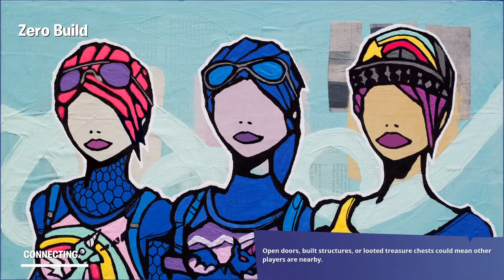[7-21-23] Grinding Levels & Stars | Fortnite Fun/Rage With Trick & Marcs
Fortnite is a massive online game developed by Epic Games, that was released on July 25th, 2017. The Battle Royale mode features up to 100 players dropping onto an island and fighting to be the last one surviving in Solo, Duos, Trios, or Squads. Players scavenge for weapons and resources while utilizing a unique building mechanic for strategic advantages. With its vibrant graphics and constant updates, Fortnite has become a global sensation, appealing to players of all ages and skill levels.

Timestamps
0:00 Intro
17:01 Game 1
23:08 Game 2
47:40 Game 3
53:38 Game 4
58:37 Game 5
1:12:00 Game 6
1:31:59 Game 7
1:36:17 Game 8
1:49:51 Game 9
1:54:50 Game 10
2:05:19 Game 11
2:16:49 Game 12
2:35:48 Game 13
2:49:51 Game 14
3:08:53 Game 15 - Solo Win
3:38:11 Game 16
4:05:41 Game 17
4:22:54 Outro

Subs: 64